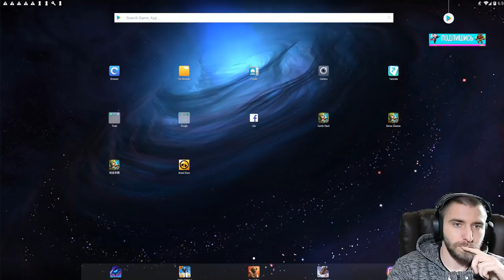НОВЫЙ ПИТОМЕЦ \ ЯЙЦЕКРОЛИК \ БИТВА ЗАМКОВ \ CASTLE CLASH